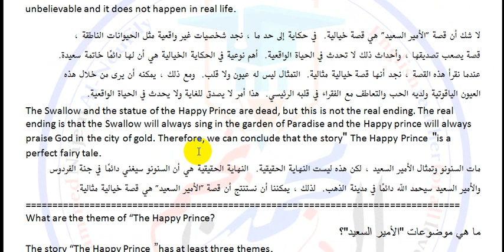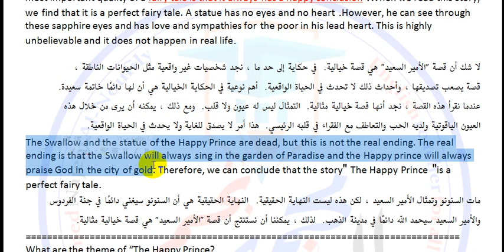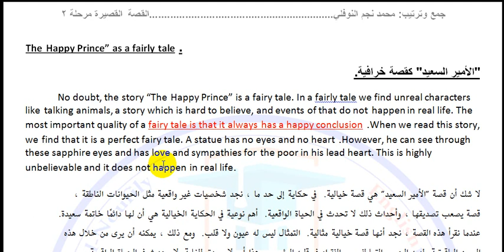4- شرح قصة الامير السعيد | Happy Prince | هل تعتبرالـ قصة fairly tale ؟ | المرحلة الثانية -